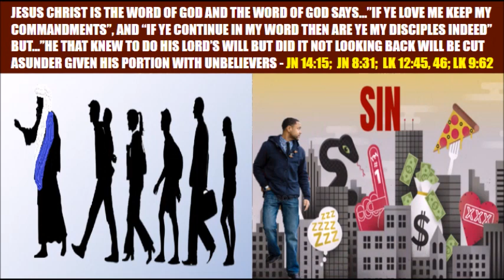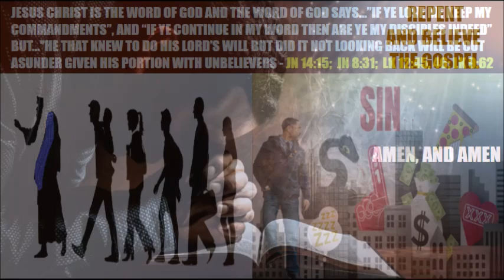Sound Doctrine of The Day..."Jesus Christ Loves You But Jesus Christ Will Judge You Too"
Sound Doctrine of The Day testifying that JESUS CHRIST loves you more than anyone will ever love you. Yet, JESUS CHRIST is the great and Holy God who will judge all men in righteousness without respect of person. We will all be judged by what is written in the Books which are in God's Holy Scriptures. So it is a must that we line up with the Word of God so when JESUS CHRIST judges us we will be found worthy to obtain the everlasting life to come.